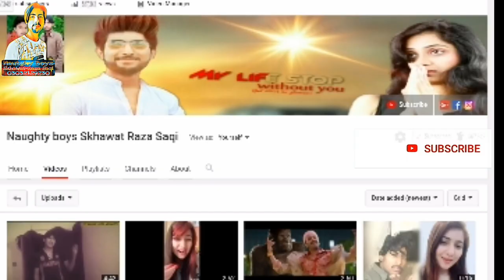Shareek part (1) With Skhawat Raza Saqi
Shareek Movie scene
With Skhawat Raza Saqi
And Muhammad Abbas
And Umar Ali Raza

Islam Aliasm friend
welcomes you all by me and make videos of this in your YouTube channel
and make a little bit of videos, you'll just want you